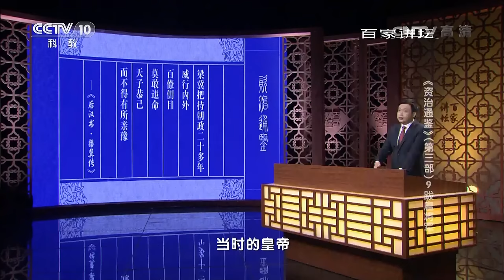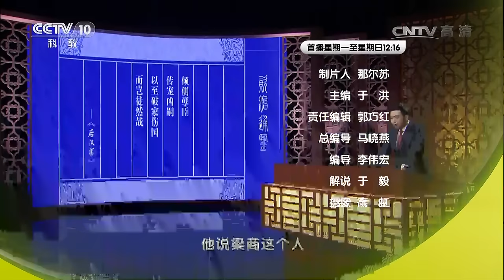《百家讲坛》 20170118 《资治通鉴》（第三部）（9）跋扈将军 | CCTV